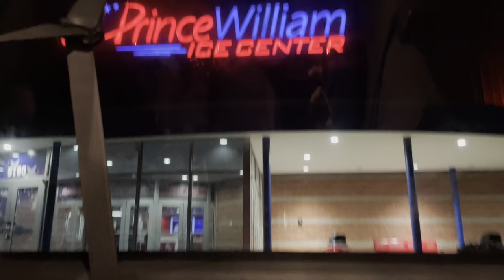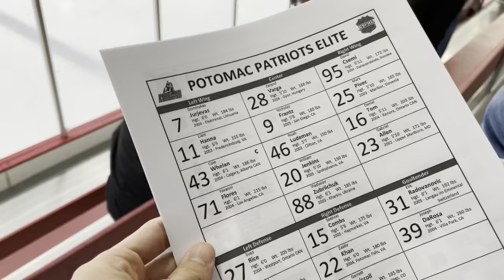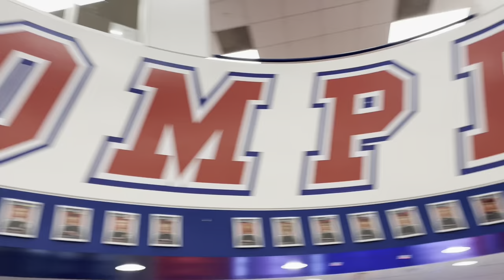JOSHUA’S FIRST HOCKEY GAME! & BACK TO WORK! (VLOG #146)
JOSHUA ATTENDS HIS FIRST EVER HOCKEY GAME IN WOODBRIDGE!